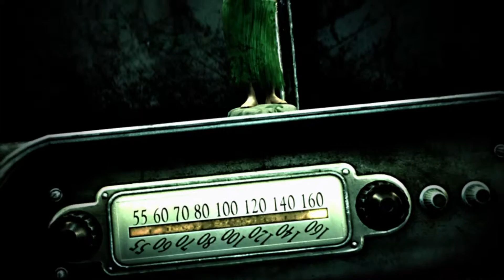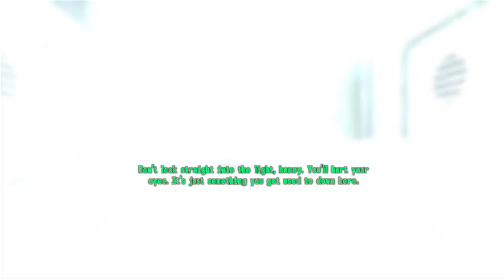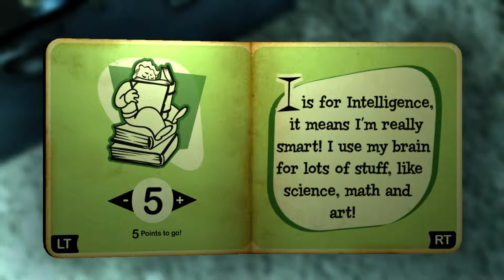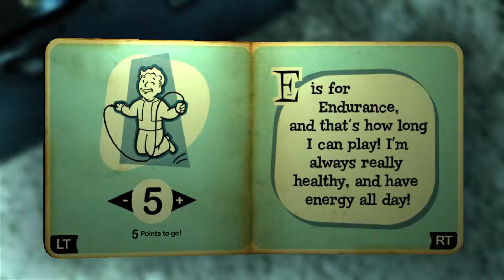MY DAD IS LIAM NEESON - Library Gaming #5: Fallout 3